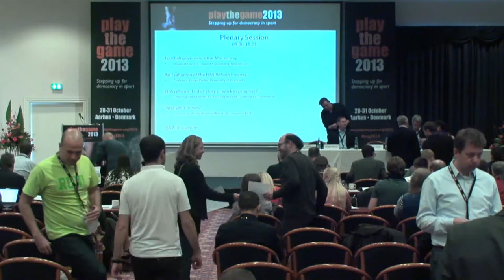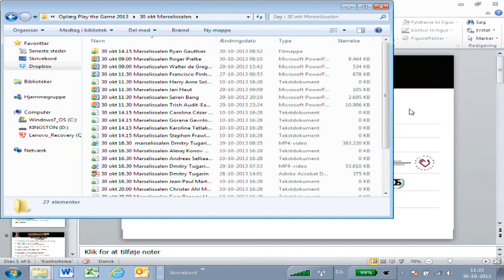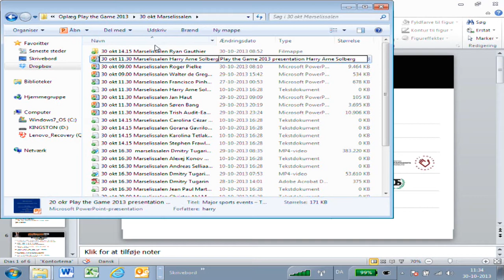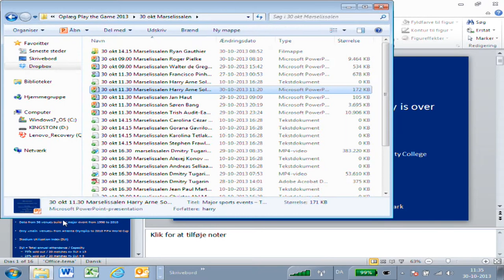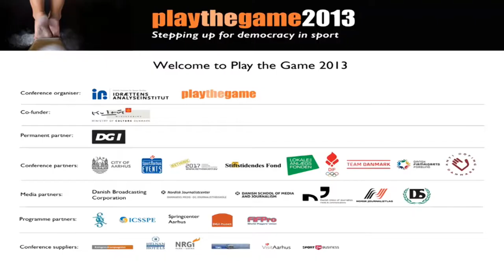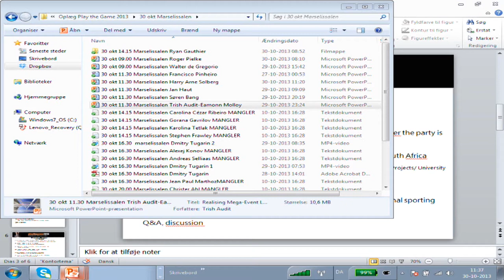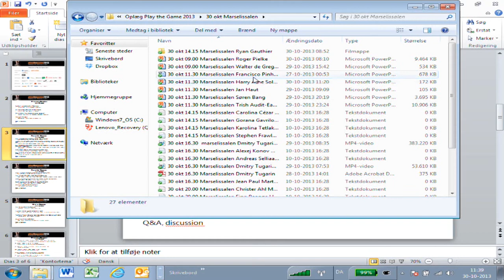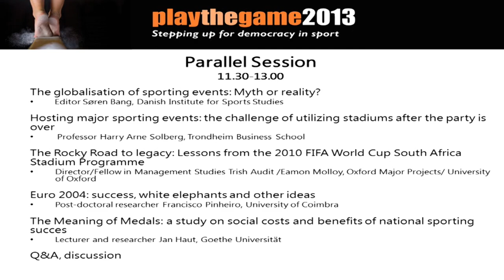Play the Game 2013: FIFA reforms - fact or phantom? (Part II)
Play the Game 2013. Plenary session: FIFA reforms - fact or phantom? (Part II)

Starts at 00:03:15

Wednesday 30 October 2013, 9:00-11.20.

Chair: Osasu Obayiuwana (NG)

Part II:
Panel dicsussion and Q&A

Part I:
Speakers:
Osasu Obayiuwana, Associate Editor, NewAfrican (NG)
Roger Pielke Jr., Professor, University of Colorado, Boulder (USA)
Mark Pieth, Chairman, FIFA's Independent Governance Committee (SUI)
Walter de Gregorio, FIFA Director of Communications and Public Affairs, FIFA (SUI)

Streaming produced by the Danish Broadcasting Corporation
Thumbnail photo by Thomas Søndergaard / Play the Game